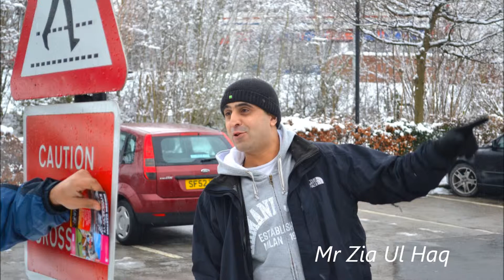Climbing Snowdonia Photo Album 2013